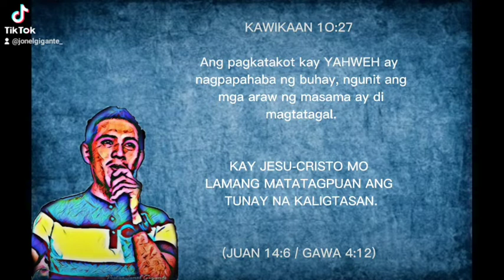KAWIKAAN 10:27 GODFIRST TEAMJESUS JEDIDIAHSONG